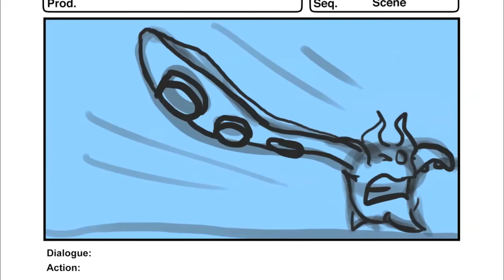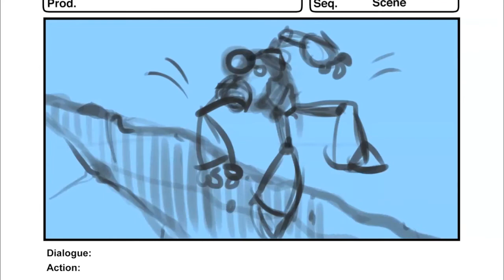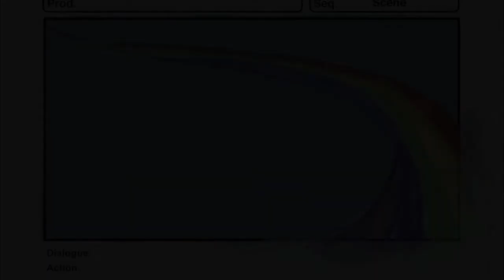Storyboarding Play Time HD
Storyboarding "film" for our intro to storyboarding class at brigham young university. October 2011